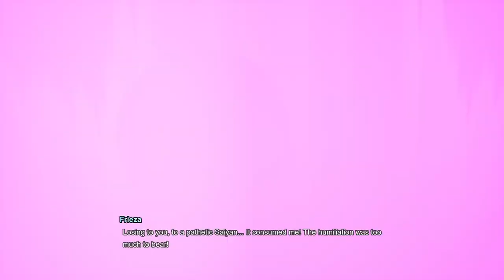DRAGON BALL SPARKING ZERO Gameplay Walkthrough FULL GAME - No Commentary = 9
BEERUS SAGA